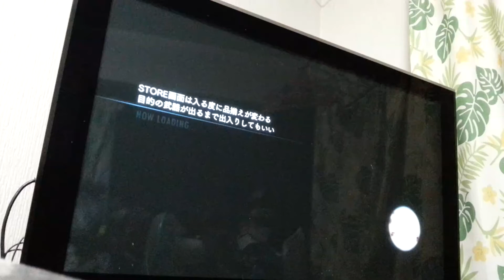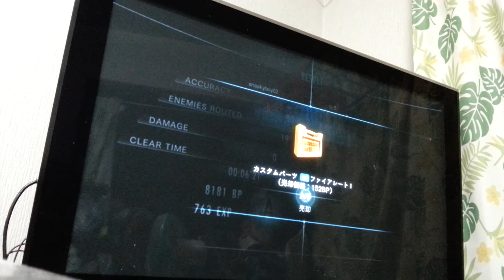Resident Evil Revelations 1 Raid Mode Chasm Stage 5 No damage (Solo, Guest Cabin)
バイオハザード　リベレーションズ　レイドモード　ステージ5　客室

使用キャラ : レイチェル （レベル3）
難易度 : Dark
武器 : ガバメント、P90、M40A1
命中率 : 80%
撃退数 : 19
クリアタイム : 6分21秒
ランク : A （推奨レベル以下 & ノーダメージ）

練習用です。このステージをやるのは初めてだったので少し焦ってしまいましたが＾＾；
余り深くやり込むつもりはありませんがオンラインの協力プレイ等の募集は随時受け付けておりますので御気軽にフレ登録申請 & 声掛けて頂いて結構です＾＾

PSN（PS3）のID : sneakyboy62

Stage : 5th (Guest cabin)
Character : Rachael Foley (Lv.3)
Difficulty : Dark
Weapons : Government (stopping power +60%), P-90 (Load Capacity + 10%), M40A1 (Load Capacity +10%, Damage +4%)
Hit ratio : 80%
Enemies killed : 19
Time : 6 minutes and 21 seconds
Rank : A (Lower level clear & No damage)

Just for practice ;) Wanted the S rank actually but still I'm happy with the result in the very first attempt on this stage. :))
I'm not going to go deep into this, but you can send me a friendship request on PSN anytime if you'd like to play co-op with me. :-)

My PSN ID → sneakyboy62 :)

P.S. : This time I altered the in-game language settings of both voice-over and caption to Japanese because with the Japanese voice-over Rachael's voice sounds much sweeter than in other languages. :3